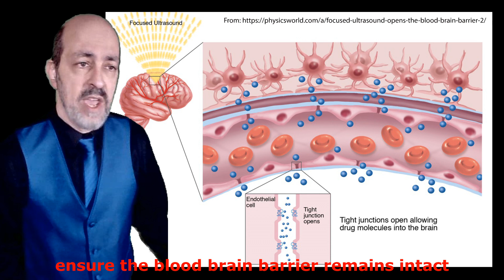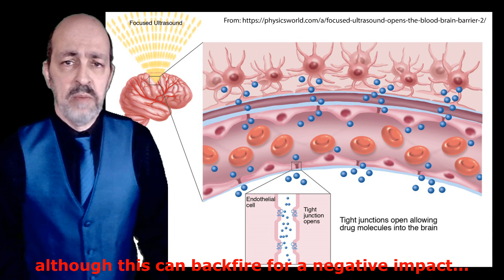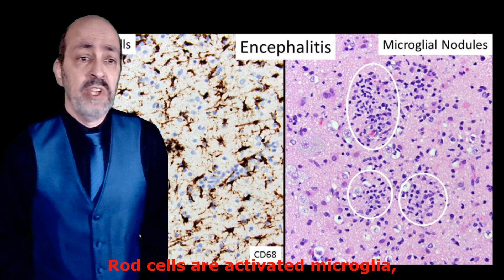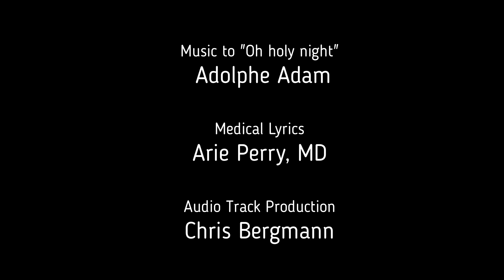Neuropathology Intro Arie Perry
An introduction to basic neuropathology using the music to "Oh holy night" by Adolphe Adam.